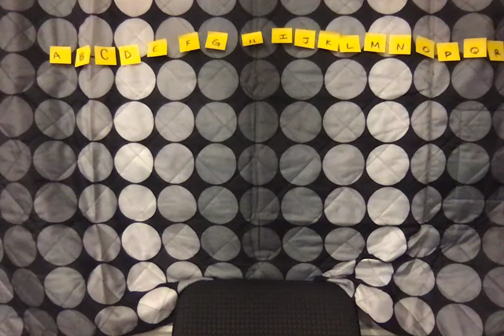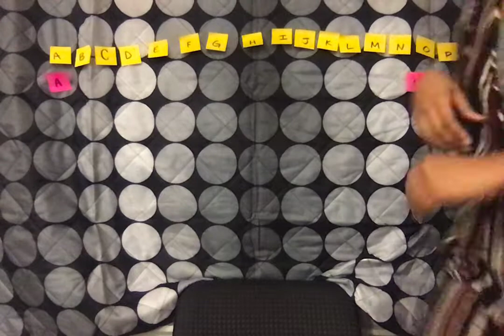Alphabet Game - by ECDHUB - Ms. Andrea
Are you ready to embark on a fun and educational adventure with the Alphabet Game? Join Ms. Andrea as she takes you on a delightful journey through the ABCs. The Alphabet Game is the perfect way for kids to learn their letters while having a blast. With the Alphabet Game, children can explore the world of letters, from A to Z, in an interactive and engaging manner. Ms. Andrea's Alphabet Game is designed to make learning enjoyable, with colorful visuals and exciting challenges that keep kids entertained while they absorb essential language skills. Through the Alphabet Game, young learners can master letter recognition, phonics, and spelling—all while having a fantastic time. So, let's dive into the Alphabet Game and watch your child's literacy skills soar. Join Ms. Andrea on this exciting alphabet adventure today and set your little one on the path to becoming a language superstar!

ECDHUB's impressive achievements extend beyond educational content. The company has received the Silicon Valley Innovative EdTech Company Award and holds the distinction of securing the world's first ECD robot patent from the United States Patent Office.

ECDHUB boasts a vast repository of over 15,000 digital learning lessons, covering 16+ subjects, making Early Childhood Education accessible and affordable. The company is also a pioneer in the development of patented ECD robots, aiming to reshape the education landscape. In an exciting development, ECDHUB is set to introduce EDUCOIN, the world's first educational cryptocurrency, representing another milestone in their commitment to innovative learning solutions.

By signing up with ECDHUB, parents and educators gain access to high-value educational content that contributes significantly to children's cognitive and motor skill development. Furthermore, ECDHUB's commitment to social impact is evident through its 'Sponsor a Child' initiative. When purchasing an ECDHUB package, 50% of the proceeds are directed towards a social impact fund, aligning with the company's mission as a Texas-based entity operating under social impact laws.